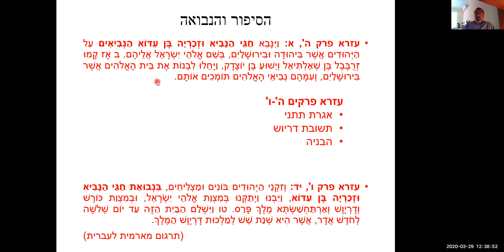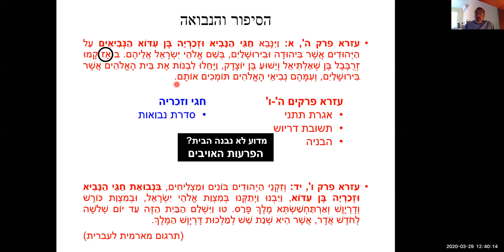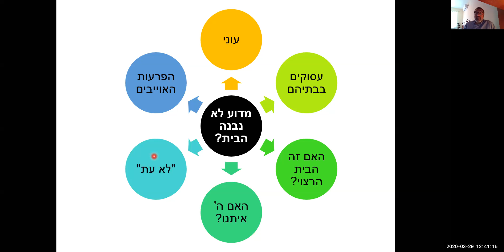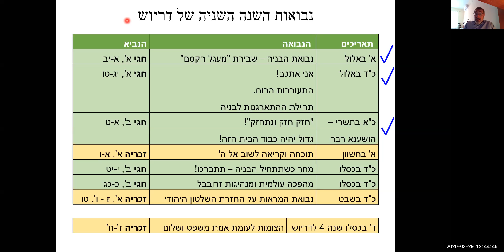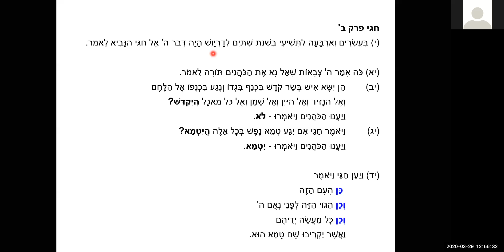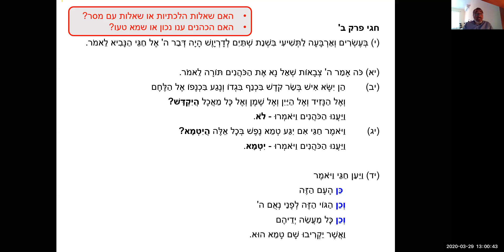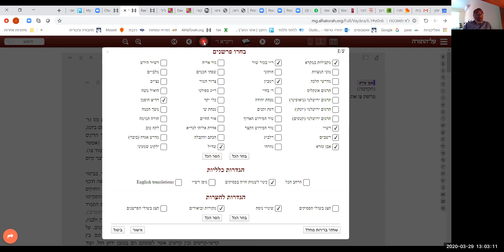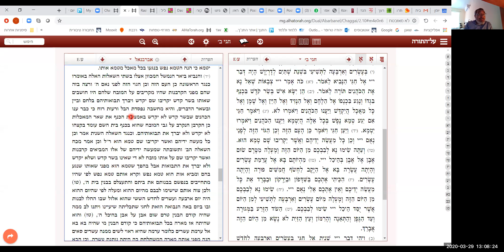2020.03.29 הרב יהודה טרופר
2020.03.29 K1 4 Rav Yehuda Tropper